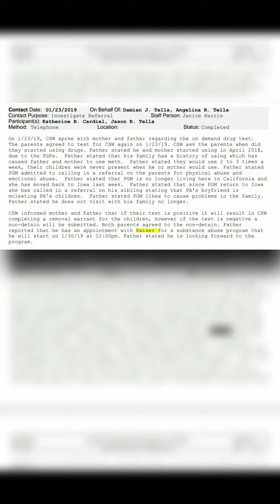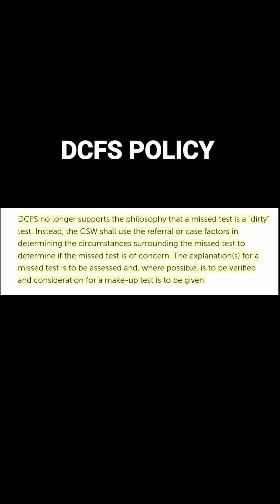LA County DCFS- ER CSW Forgery, Perjury, Coercion, Medi-Cal Fraud, Fabricated Documents/Evidence Pt6